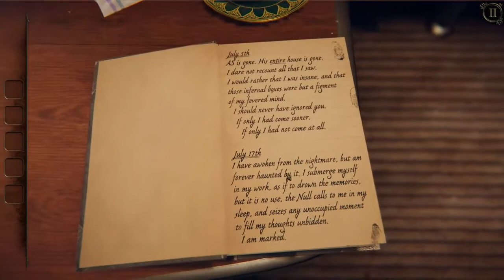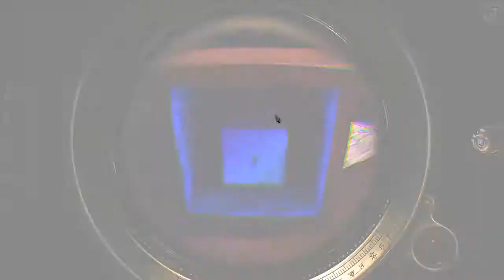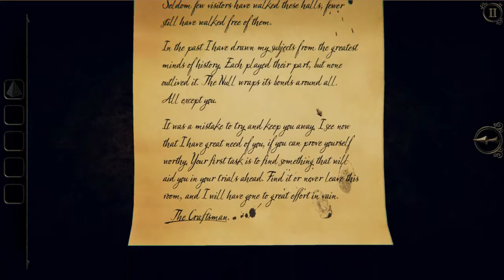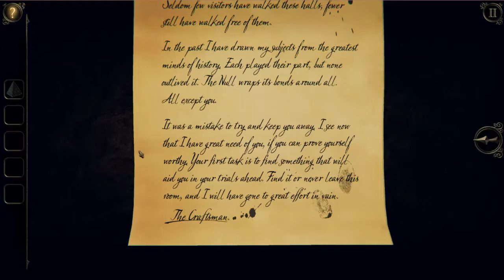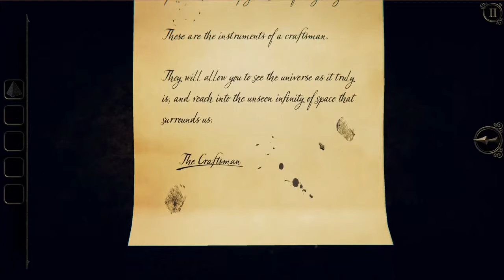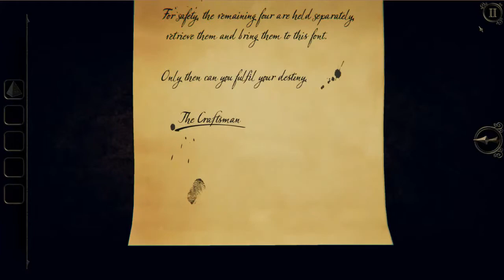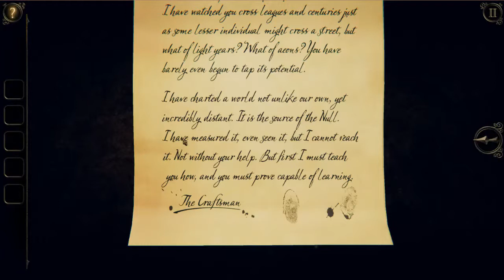FeVa Gaming - The Room Three (PART 1)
All aboard the Terror Train!